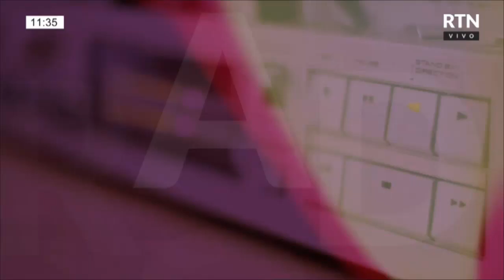BienvenidosAlBanquete - RÁFAGA DEPORTIVA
Ezequiel Gesumaria y toda la info minuto a minuto del Pre Federal de Básquet@Supergesusakd

🔥🤘🏼 BIENVENIDOS AL BANQUETE: Un programa de radio con mucho rock y más onda
🤘🏼🔥LUN a VIE de 10 a 12
🎤 VALERIA VILLALBA
🎤 MARCELO CARBO
r📻 RTN Radio FM 104.9 + Red Provincial de Repetidoras